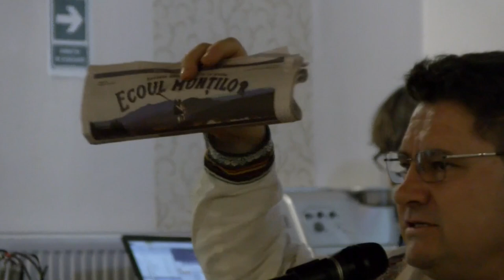Lansare revista Ecoul munților